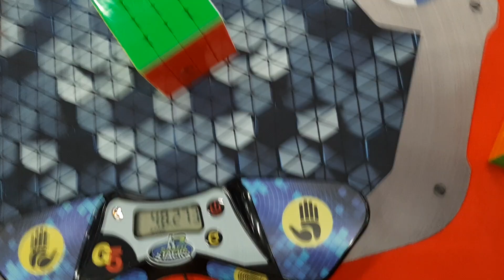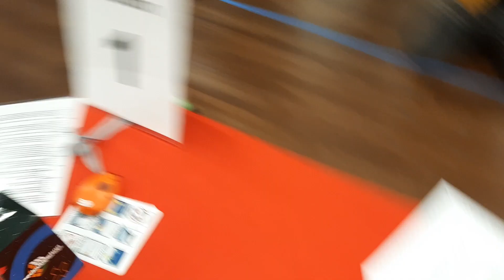41.46 4x4 PR average + 36.40 PR single! | USC Cubing 2024